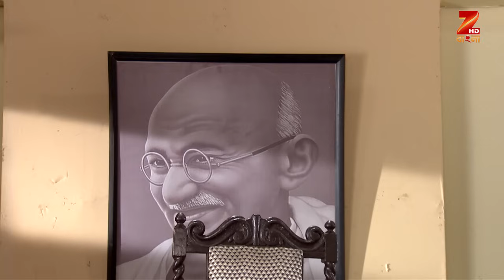Ei Chheleta Bhelbheleta-Love Story of Abir & Shaluk | Indian Popular TV Serial | Ep 391 | Zee Bangla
Show Name : El Cheleta Bhelbheleta
Producer/Star Cast :

Saibal Banerjee,Prapti Chatterjee, Somraj Maity, Nabanita Malakar

Eii Chhele Ta Bhelbhele Ta is a Bengali drama television series starring Prapti Chatterjee, Somraj Maity and Nabanita Malakar. The story revolves around Abir, an introvert boy, who meets a vivacious girl Shaluk. Their unusual friendship turns into love and they go through many myriad situations, but stay united against all odds.